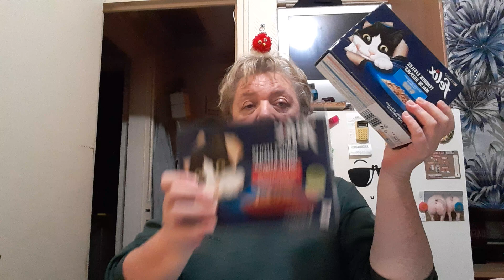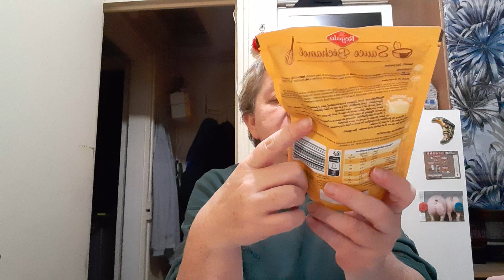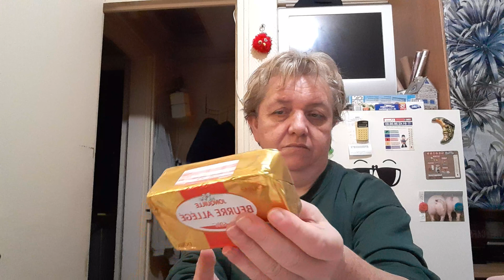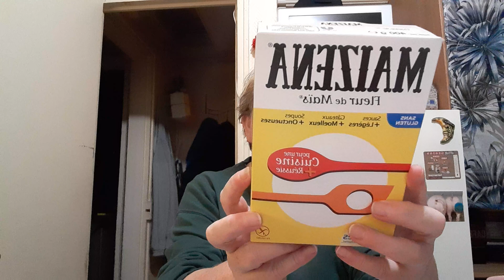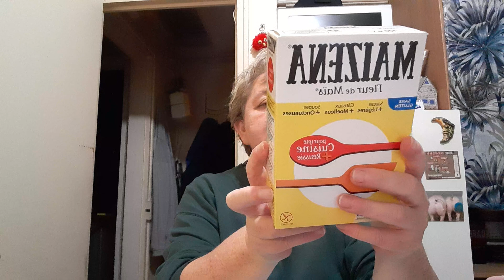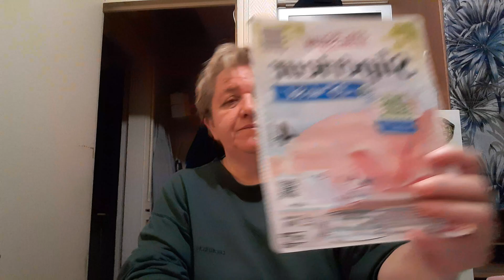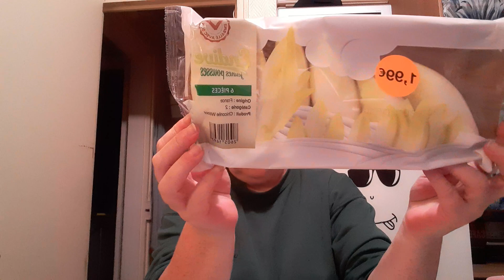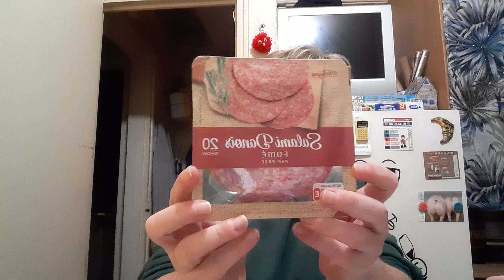courses carrefour city et aldi 🍅🍄🧅🥚🥬🥛🍶